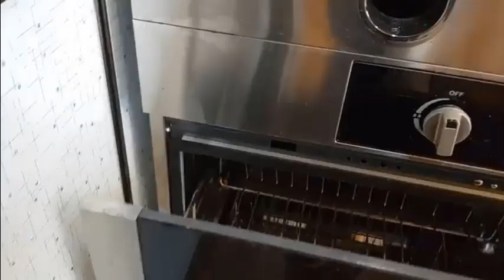Apartment M City, Foshan Guangdong